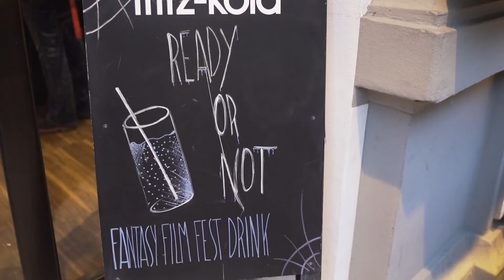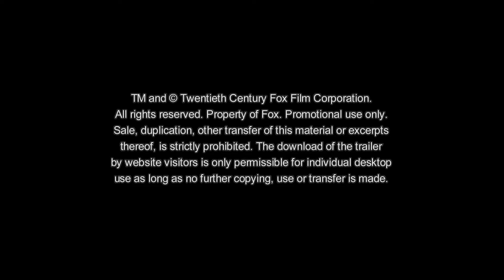READY OR NOT – Auf die Plätze, fertig, tot Featurette Deutsch HD | Cinema Playground Trailer